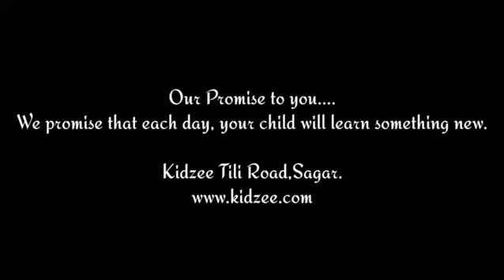Kidzee | Admission Open | India's No.1 Preschool Chain | Kidzee Sagar | Child Development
Kidzee Preschool, The best place for 🔎your child for the overall learning and development. The environment is🌻 very good where your child can learn the things so quickly..

Admission Open :-
Class Playgroup to Sr.KG.